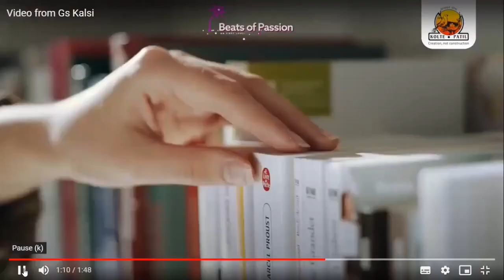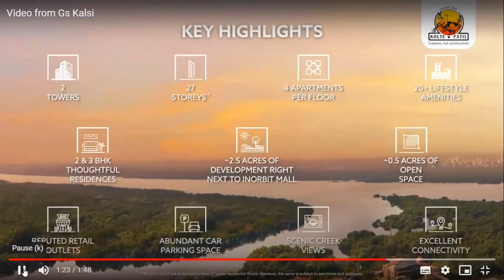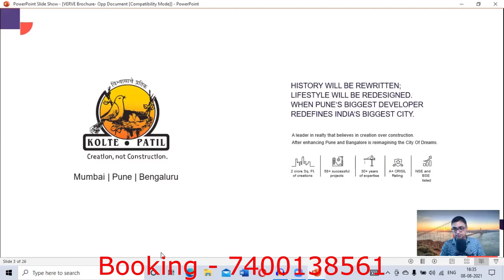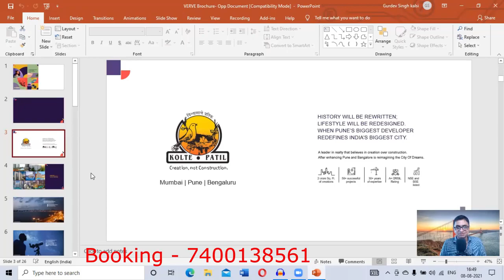Verve by Kolte Patil at Goregaon west | 7400138561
The Verve is a thoughtful creation filled with all the hues of a fulfilling life. An ideal location surrounded by excellent civic and social infrastructure on Link Road, these 2 and 3-bed thoughtful residences come with a spirited lifestyle with 3-level of recreational amenities.
A project with 2 bhk at Goregaon west and 3 bhk at Goregaon west.
An ideal location in a posh neighborhood that has all the prerequisites of comfortable modern living with Excellent connectivity
property at Goregaon west have all these facilities below:
 • Goregaon Railway Station - 2.1 Km • Western Express Highway - 4.6 Km • SV Road - 4.2 km • Upcoming Bangur Nagar Metro Station - 100 Mtrs High-Quality Education • Vibgyor High School - 1.8 Km • Guardian International - 350 Mtrs • Ryan International - 3.2 km • Oberoi International - 5.5 Km Shopping Avenues • InOrbit Mall - 1.9 Km • Infiniti Mall - 3.5 Km • D-Mart - 3.3 km , 7 bungalows, and Veera Desai is 4 km.
Open your windows to the best of both worlds. On one side you have the sprawling greens of the creek while the other side surprises you every time with the ever-moving Link Road.

The Verve is decked with 3-level of world-class amenities to
provide you with rich experiences every day. From fitness to
recreations, you will have everything right at your doorstep
for your family to seek more out of every moment.
The 3-level of world-class amenities include:

E PEP PLAYGROUND ON GROUND LEVEL
It has full of recreational activities for all age groups to
ensure that your family gets a common ground to cherish
quality family time.

THE RETREAT ON THE E-DECK LEVEL
Come and submerge yourself in serenity with indulgences
that make your daily life a daycation.

BEATS OF PASSION ON THE FIRST LEVEL
The beasts of fitness will find a new beat of passion that will
motivate them towards a healthy and active lifestyle.

These lavish 2 and 3 BHK thoughtful residences at the Verve are made of world-class features. Aesthetically designed and meticulously planned, they make intelligent use of every corner to make more room for happiness.

 Kalsi estate is a real estate firm.  My videos keep you update on a new launch every time a new project is launched and more detailed studies on the project to give you right information needed.